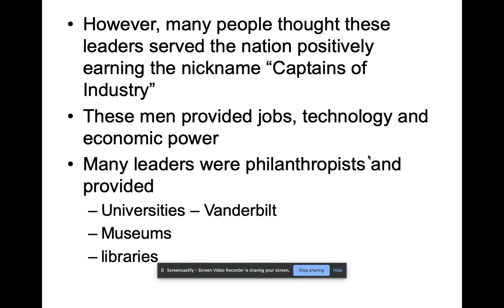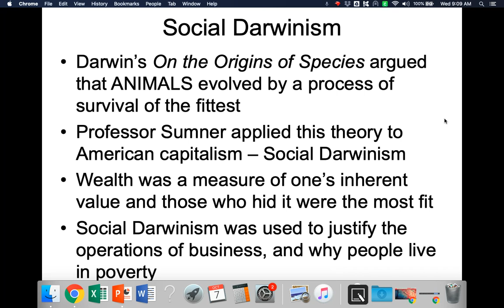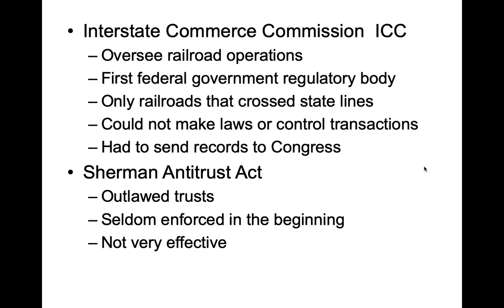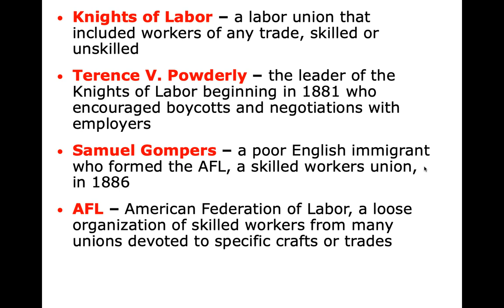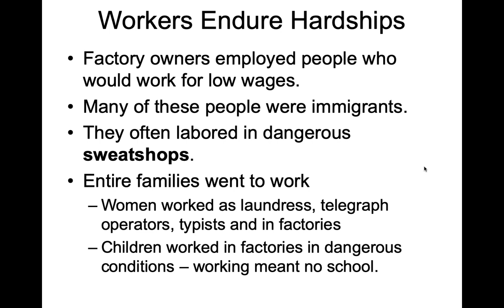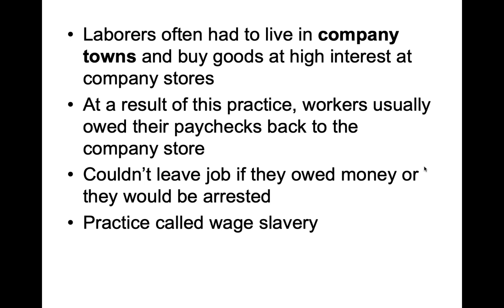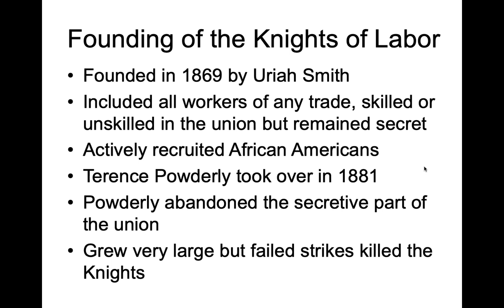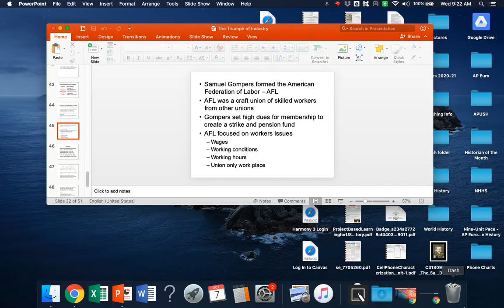US Wednesday Lecture 10/7/2020